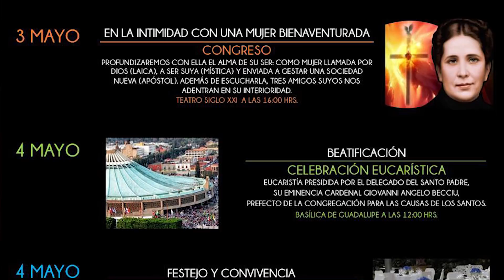Padre José Luis Loyola - Misionero del Espíritu Santo.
Cecilia Valderrama nos presenta una entrevista con el Presbítero José Luis Loyola, quién es Vicario General de los Misioneros del Espíritu Santo y postulador de la causa por la beatificación de Concepción Cabrera de Armida (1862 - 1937).